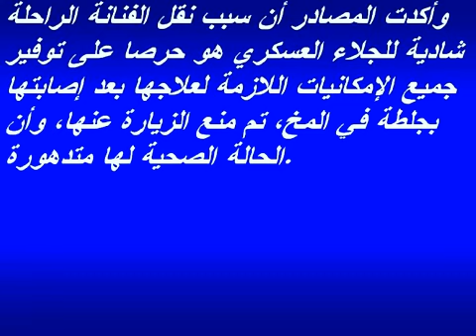وفاة الفنانة شادية عن عمر يناهز 83 عاماً